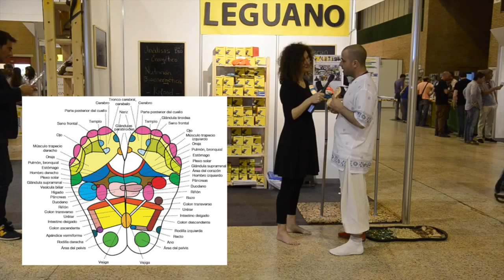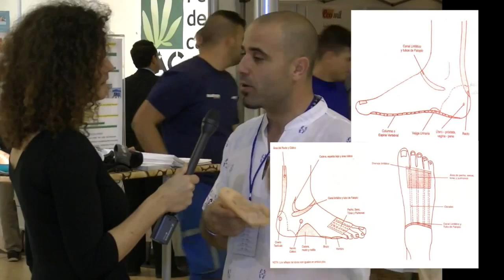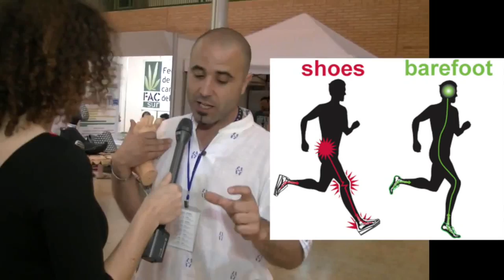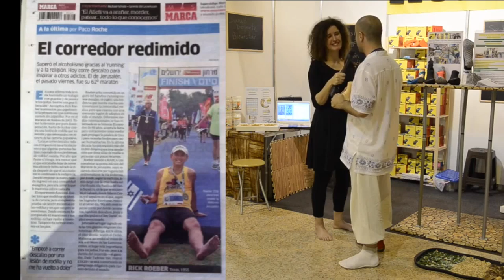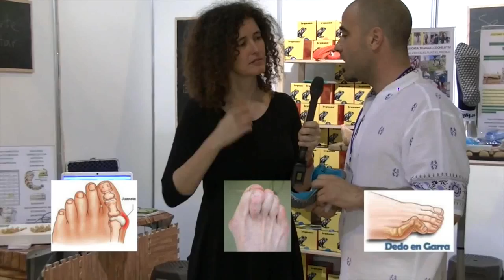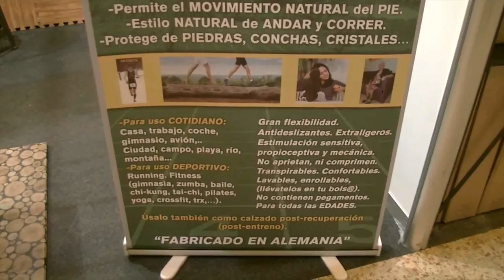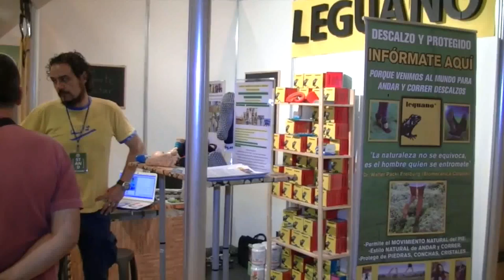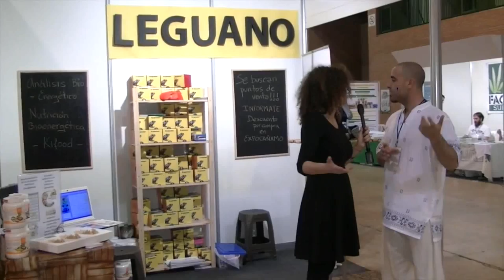Andar Descalzo Barefoot , Leguano Amor y Vida Nuria Aragón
¿Puede influir el andar descalzo en la emisión de endorfinas y por tanto, en el sentimiento de felicidad? ¿Y en la sanación de la diabetes, insomnio, problemas digestivos, de espalda, rodilla o cadera, etc? ¿Es sano correr descalzo? ¿Qué puedo hacer si no quiero ensuciarme o correr el riesgo de cortarme o pincharme? ¿Hay alternativas similares al ir descalzo? Y... ¿Qué pasa con los niños? Éstas y otras preguntas más te serán contestadas en este vídeo ¡Míralo y disfruta con nosotros del sentir con los pies!
CienciayespirituTV